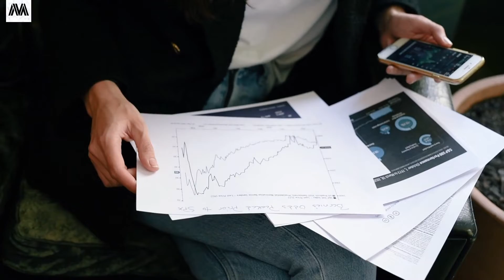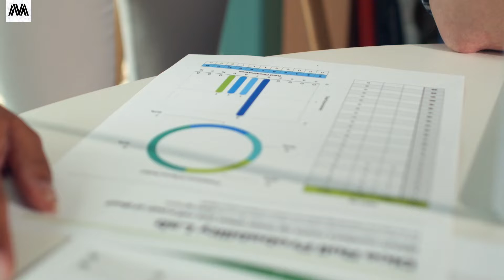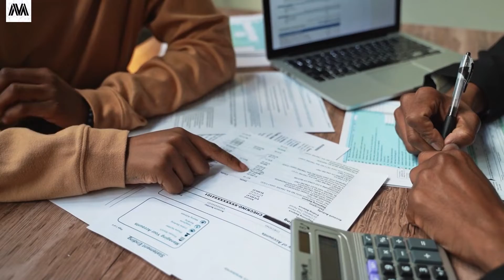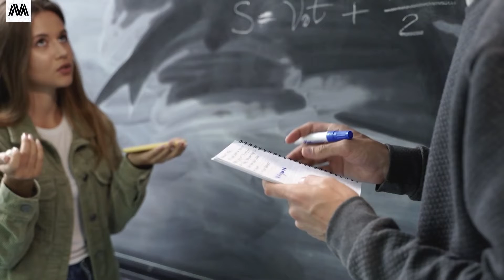10 Skills That Are Hard To Learn But Will Pay Off Forever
In this video, we discuss the 10 skills that are hard to learn but will pay off  forever. Some skills are worth investing time and effort in as they will yield great returns in the long run. As your mindset coach, we want to make sure you have all the best growth hacking tips to reach success and improve your lifelong learning curve. Mindset Madness does the necessary research so you don't have to but all we ask from YOU is to enjoy and be the best version of yourself. This you can do by applying the following self development hacks and once you watch this video, you will understand why.

🔥  About Us 🔥

We are your mindset coach! On this Mindset Madness channel, we help you be the best version of yourself and boost your personal growth and lifelong learning curve. We do so by sharing our self improvement, mental wellness and growth hacking tips so your personal growth and development can skyrocket and until you become a growth hacker yourself!

If you're looking for social psychology, personal education and life coaching, you've come to the right place.